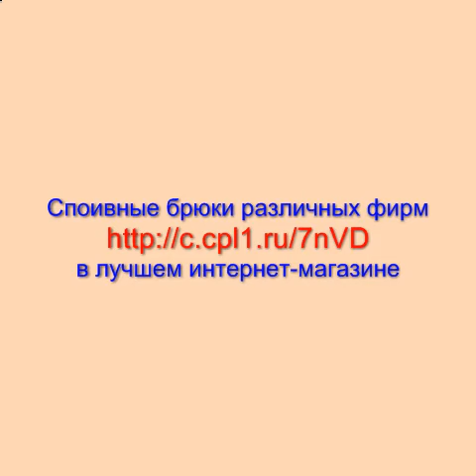спортивные трикотажные брюки мужские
Спортивные брюки различных фирм и фасонов
в лучшем интернет-магазине.